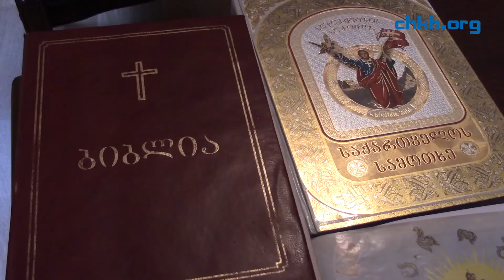ხარაგაულის გიმნაზიის დირექტორი პირველკლასელთა მშობლებს შვილების გიმნაზიაში დარეგისტრირებას ურჩევს